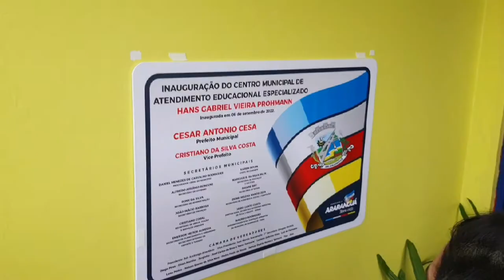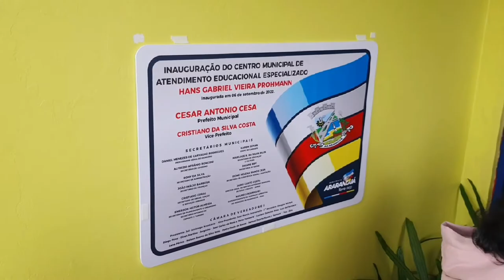Inauguração do Centro Municipal de Atendimento Educacional Especializado Hans Gabriel Vieira Prohman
Inauguração do Centro Municipal de Atendimento Educacional Especializado Hans Gabriel Vieira Prohmann